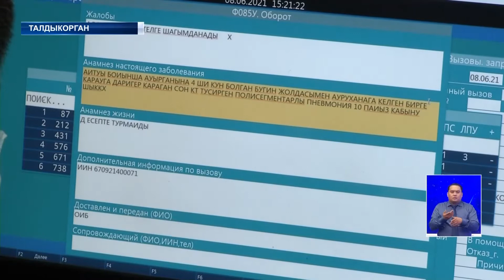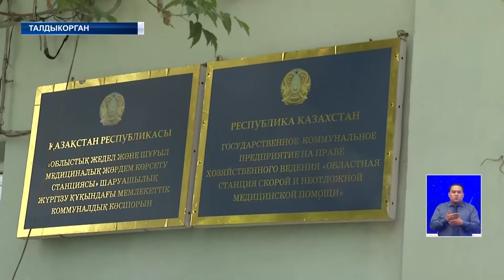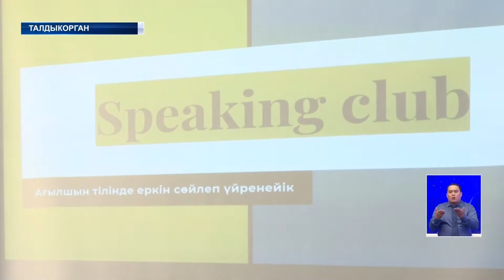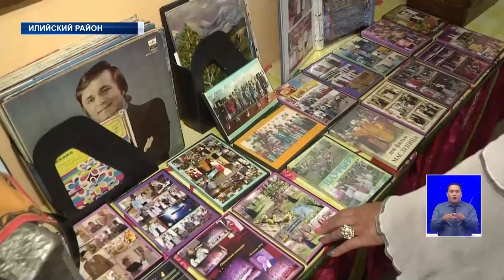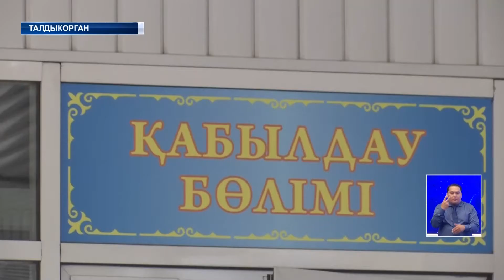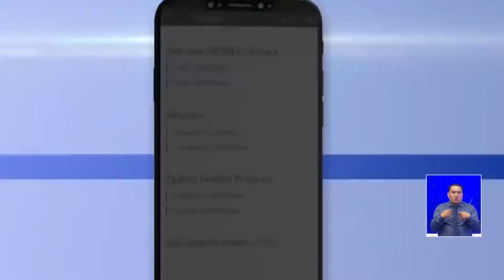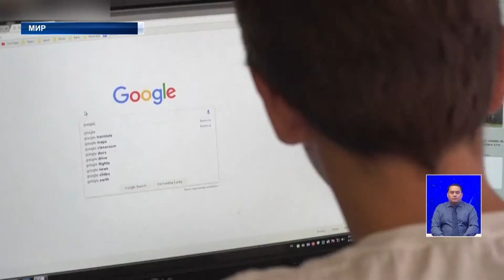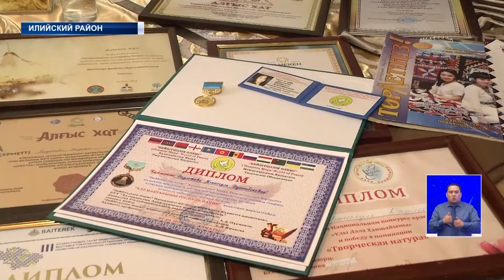НОВОСТИ ЖЕТЫСУ (08.06.21) 21:30